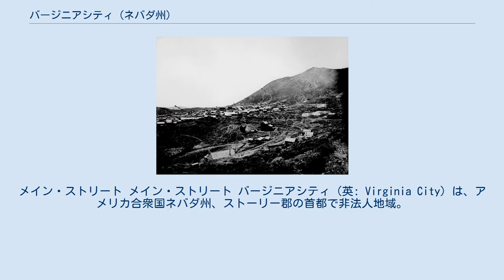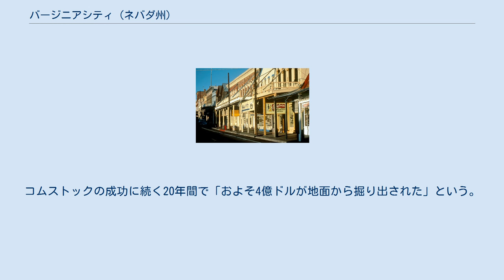バージニアシティ (ネバダ州)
メイン・ストリート メイン・ストリート バージニアシティ（英: Virginia City）は、アメリカ合衆国ネバダ州、ストーリー郡の首都で非法人地域。
リノ＝スパークス都市圏を構成する。
1800年後半、ゴールドラッシュで栄えたために人口は8万人を超えていたが、その後1950年代には500人まで減ってしまった。
しかし古い町並みが多く残っていたために観光を主産業としての街の復興に成功し、いまでは毎年200万人以上の観光客が訪れる場所となった。
 バージニアシティ、1867年-68年頃 バージニアシティはネバダ州で最も古い共同体の一つである。
街の名は「オールド・バージニー」の愛称で呼ばれたジェームズ・フィンニーが由来とされる。
フィンニーはコムストック・ロードの発見者で、本名はジェームズ・フェニモアであったが、殺人を犯して生まれ故郷のバージニア州から逃れてきたという。
 州内の他の都市同様、バージニアシティは鉱山都市であった。
1859年のコムストック・ロード銀山ストライキで全国的に知られるようになる。
ピーク時の人口は3万人を超え、アメリカで最も豊かな都市と呼ばれた。
コムストックの成功に続く20年間で「およそ4億ドルが地面から掘り出された」という。
コムストック・ロードが1898年に閉山すると、市の人口は急激に低下した。
坑夫の大半はコーンウォール人かアイルランド人であった。
 リノから南東へ約37キロ。